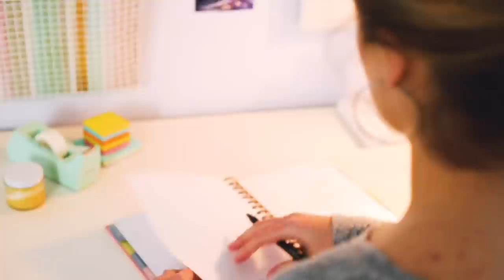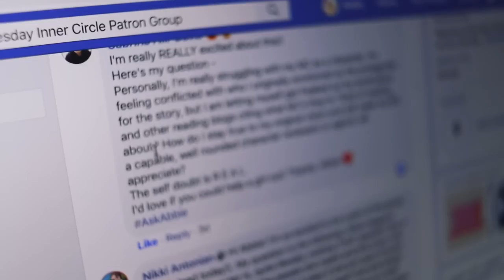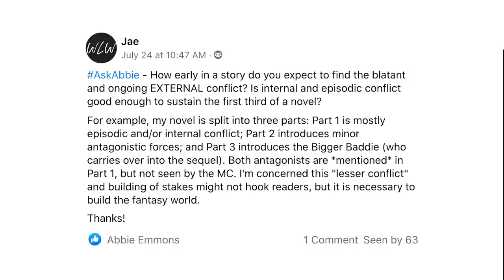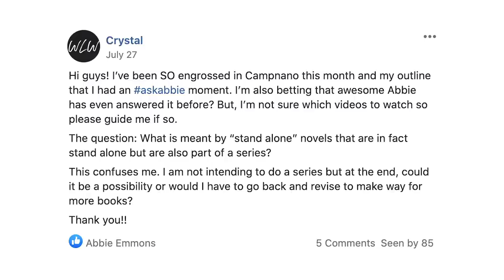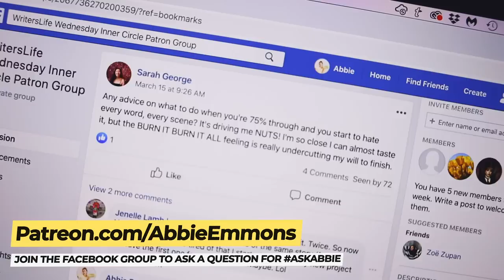"How soon should the INCITING INCIDENT show up?"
Welcome back to AskAbbie, where I answer your writing questions and help you make your story matter! In today's video we discuss when your inciting incident should show up, how to switch to a new POV in your sequel, and how to write a series that is also a standalone! I had so much fun answering these questions, as always. ;)

📚READ MY DEBUT NOVEL, 100 DAYS OF SUNLIGHT